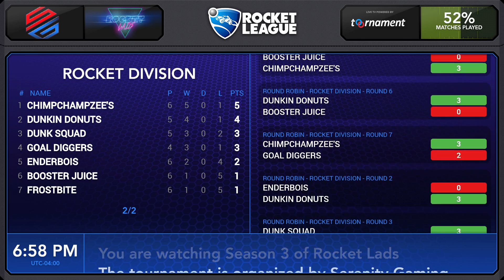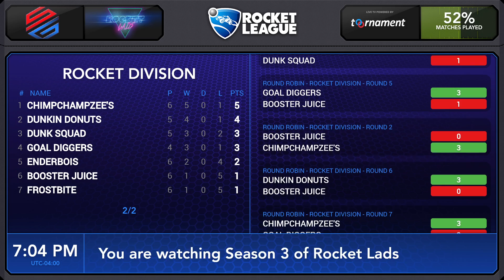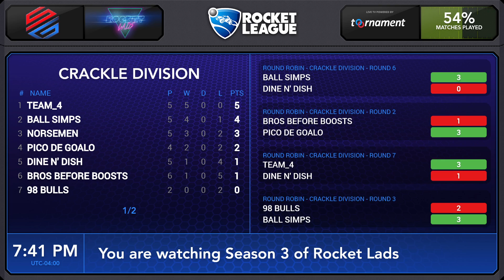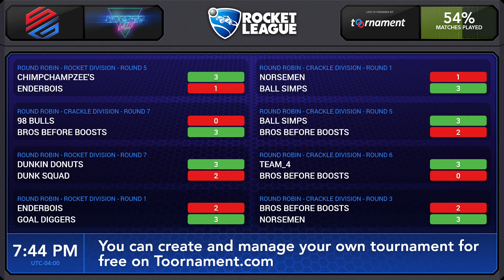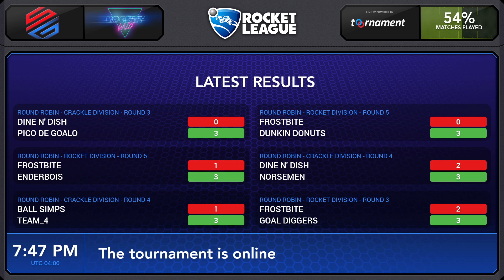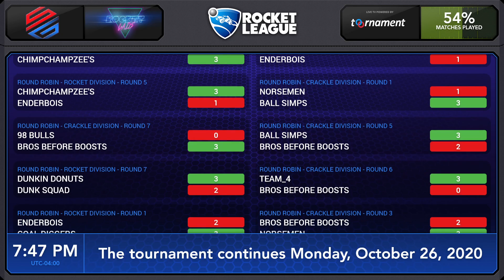Dine N Dish VS Pico de Goalo | Crackle Division | Season 3 Round Robin